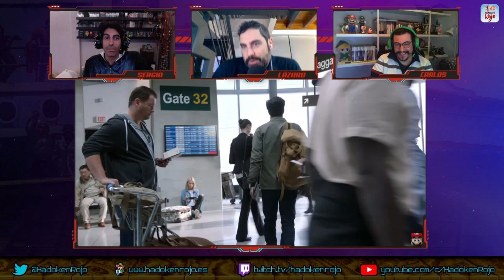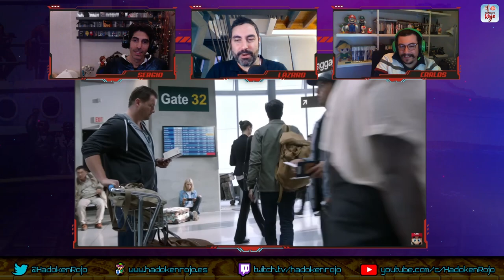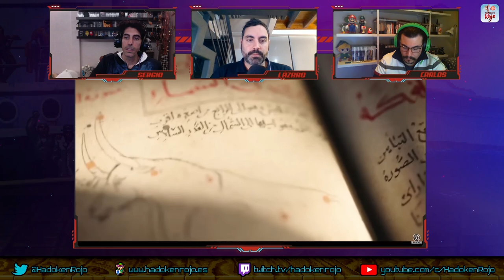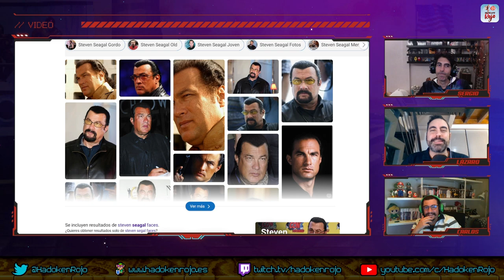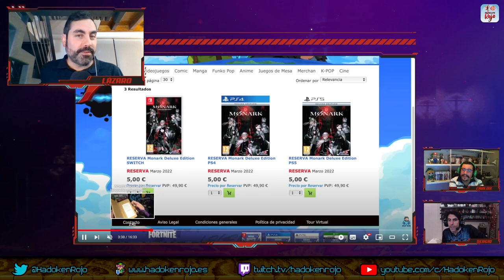Hadoken Rojo 108 - Nuestros niveles favoritos de 8 y 16 bits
1️⃣0️⃣8️⃣ En Hadoken número 108, esta vez es Aureal el que por motivos personales (vete a saber), se ausenta del programa, si bien el resto del equipo médico habitual está presente para decir las tontunas habituales durante tres horas.

🔮 Empezamos con los rumores que sitúan Switch Pro en la campaña de Navidad junto al DLC de Pokémon Escarlata y Púrpura.

💨 Seguimos con rumores, como los que rodean a Ubisoft, todo lo que tiene que ver con la llegada de Metroid Prime 2, 3 y 4 a NS y los 5 triple A del grupo Embracer de aquí al 2028.

💰 Luego debatimos sobre si las compañías debieran cobrar dinero o no por seguir apoyando sus títulos post lanzamiento como afirma Sweary, el creador de Deadly Premonition.

📺 Y terminamos la actualidad con gameplays de juegos como Layers of Fear, Islets o The Thaumaturge.

🥩 Y de solomillo, un top con nuestros niveles favoritos de los 8 y 16 bits.